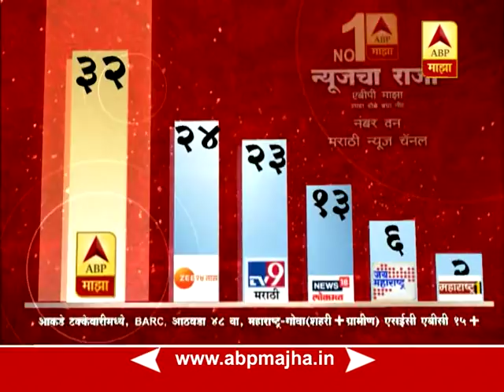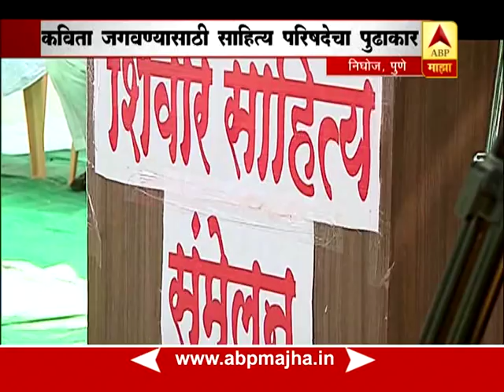स्पेशल रिपोर्ट पुणे: निघोज गावच्या आमराईत शिवार साहित्य संमेलन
साहित्य संमेलन म्हटलं की डोळ्यासमोर येतो तो भव्य मंडप, भपकेबाज सजावट, साहित्यीकांबरोबरच सेलीब्रीटींची लगबग आणि साहित्य सोडुन ईतर मुद्द्यांवर होणारे वादंग. परंतु या सगळ्या गोष्टींना फाटा देणारं एक आगळ वेगळ साहित्य संमेलन पुण्यात पार पडलंय,,, पाहुयात...